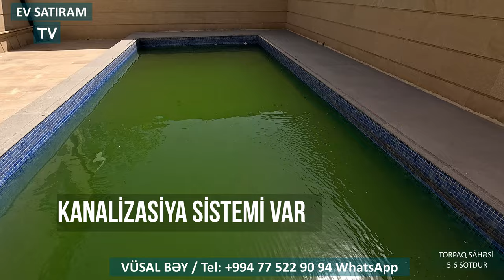Novxanıda, Hovuzlu Ev Satılır "Mariana Trench" Res-a Yaxın / Недвижимость в Баку / EV SATIRAM TV